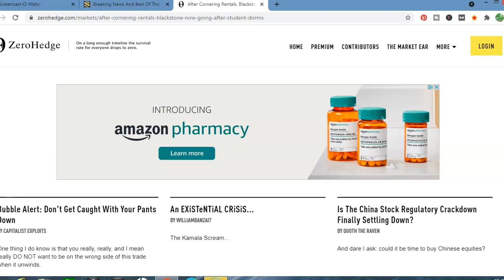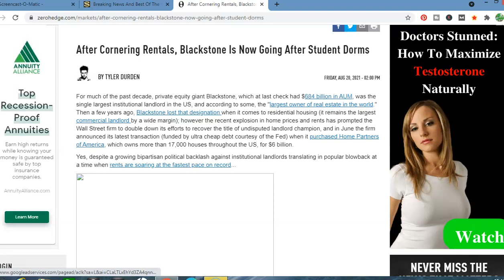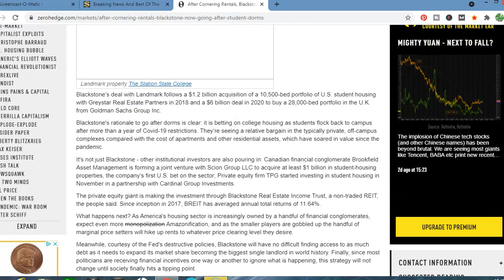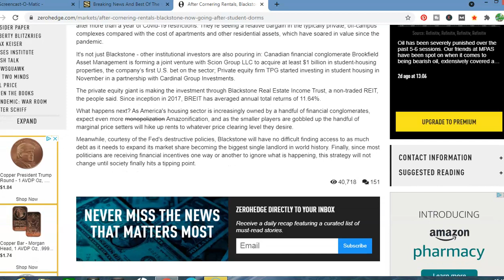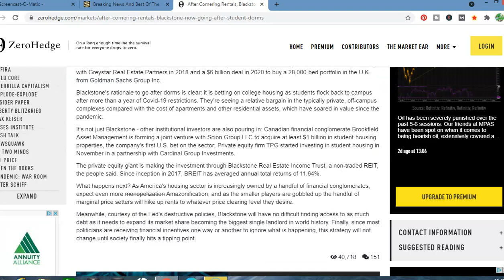BlackStone Real Estate Dominance -BlackStone Now Seeks To Control Student Dorms In Colleges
In this video I cover an article from ZeroHedge.com entitled: "After Cornering Rentals Blackstone Now Goes After Student Dorms".  Here is the link for you to review at your leisure